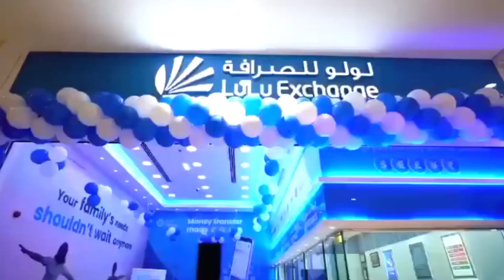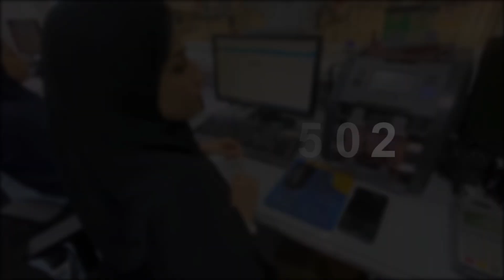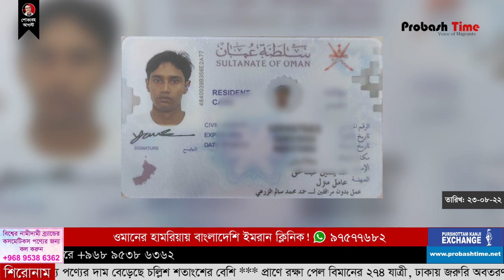ওমানে নিত্য পণ্যের দামে আগুন | Oman | Biman | Malaysia | Dubai | Airport | Muscat | Probash Time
১, ওমানে নিত্য পণ্যের দাম বেড়েছে চল্লিশ শতাংশের বেশি
২, প্রাণে রক্ষা পেল বিমানের ২৭৪ যাত্রী, ঢাকায় জরুরি অবতরণ
৩, মালয়েশিয়ায় বাংলাদেশির হাতে বাংলাদেশি খু*ন
৪, ওমানের মাস্কাটে হৃদরোগে আক্রান্ত হয়ে প্রবাসী ইয়াসিনের মৃ*ত্যু
৫, ডলার পা*চার রোধে বিমানবন্দরে কঠো*র নজরদারী
৬, ঢাকা বিমানবন্দরে লাগেজ নিয়ে দু*র্ভোগ যেন দিনদিন বাড়ছেই

- Team Probash